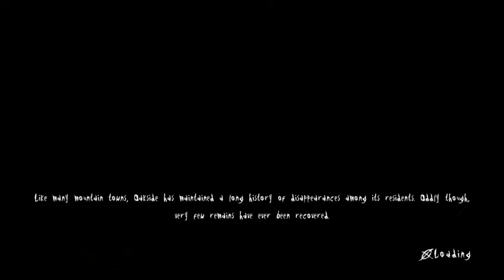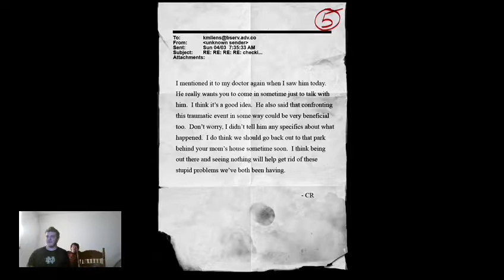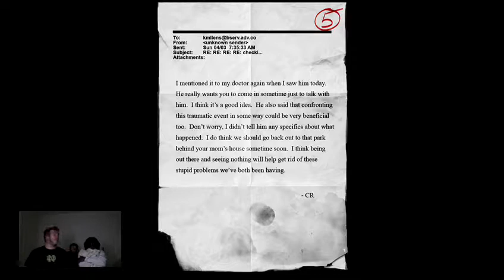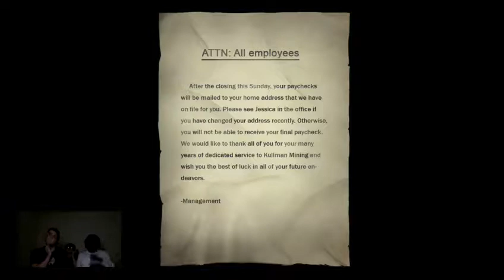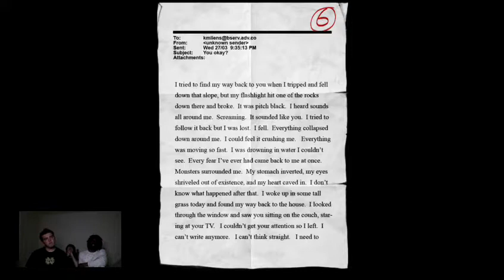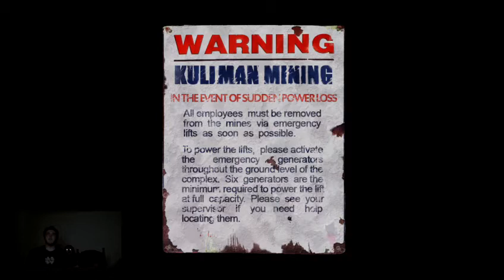slenderman the arrival walk-through part-3( THAT CRAZY BABY )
here the my friends youtube channels there.

he majority of the game takes place in abandoned areas (house, defunct mine, etc.), each with different objectives. Slender: The Arrival uses similar mechanics to its predecessor, The Eight Pages. The character is armed only with a flashlight. This limited defense forces a sense of helplessness, as the best way to survive in the game is to run whenever in danger. The Slender Man's behavior changes slightly between levels. In the first level, the Slender Man can be seen outside the window, and after going through the gate outside he can be seen on the top of hills well away from the player. In level two, he most often teleports off-screen or just out of the character's line of sight, but is capable of appearing directly in front of the player. It is observed that his motion centers around following the player, but consists largely of jumping from place to place, the inconvenience of which is increased as each of the eight pages are collected. His behavior is much the same as this in level four, except more active. In level three, he pursues much less aggressively, serving less as the main antagonist of the level and more as a scare tactic, though is capable of teleporting directly in front of the player and ending the game. In this level, the main antagonist is a girl who chases the player (most often following her path directly, but has been seen teleporting. It is unknown whether this is a glitch or an in-game mechanic). The only way of subduing her is by focusing the flashlight (on its second setting) on her. While looking at the Slender Man, the camera succumbs to electronic distortions such as static, blurring, color spots, audio distortion, etc., which obstructs the player's vision unless facing away, and far enough from it. The player cannot pause while this occurs, to prevent them taking a break due to being frightened. When caught, the death screen is also different; while in Slender: The Eight Pages, the player saw a white static background with Slender Man's faceless head, the one for Slender: The Arrival is black, with an overhead-lit and color-distorted hue and less static.[6] There are also new choices in difficulty (which must first be unlocked by completing the game once) being easy, normal, and hardcore. The differences being that hardcore allows the flashlight to run out, enemies are more aggressive and the player's stamina runs out quickly. Easy has infinite flashlight, a great deal of stamina, and the enemies are not very aggressive.